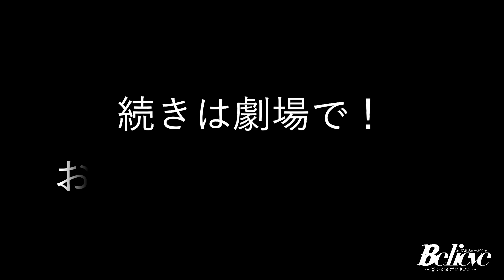【稽古動画①】風男塾ミュージカル『Believe～遙かなるプロキオン～』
風男塾ミュージカル
『Believe～遙かなるプロキオン～』
稽古動画 その①
某シーンのダンスナンバー

‹公演概要›
■劇場：銀座 博品館劇場(東京都中央区銀座8-8-11)

■キャスト
愛刃健水
紅竜真咲
草歌部宙
桜司爽太郎
香月大弥

彩輝なお(特別ゲスト)

■スタッフ
脚本・演出：毛利亘宏
音楽　　　：tak
振付　　　：良知真次

指定席：￥8,800(税込)
◎プレビュー公演 指定席：￥8,300（税込）

■主催
World Code、ケイダッシュステージ